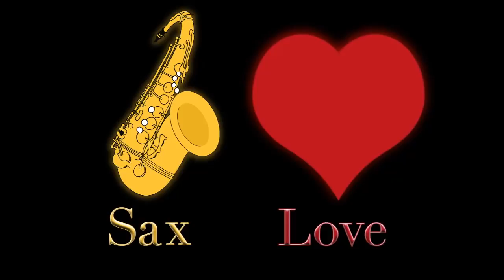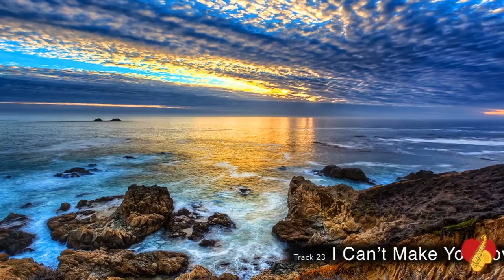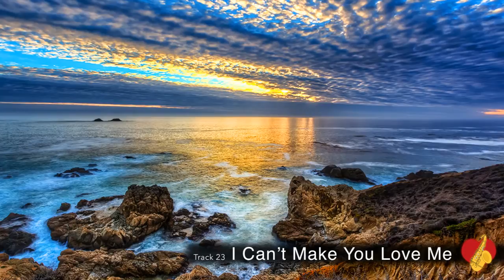2 Hours of Relaxing Instrumental Background Smooth Jazz Music